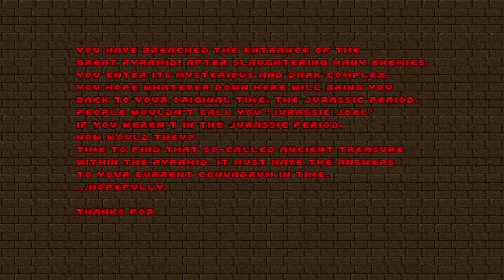Jurassic Joel | Cirno | No Failure Run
It's always like this. Everytime I try to get away, these bullethell Doom bosses keeps pulling me back in. Untitled's latest episodes of Touhou Doom couldn't come any faster.

It was kinda inevitable anyway, the moment the dastardly thing showed up in Vinesauce Joel's Doom Contest 2 streams, it was an uninterruptible set moment in time.

I would actually call this a No Hit Run, with how I managed to dodge literally all of Cirno's shots, 'cept I got hit at the beginning parts. Call it the halfway point, I guess. Still got 100% without dying, atleast.

Naturally, there's more than just this. News to follow.